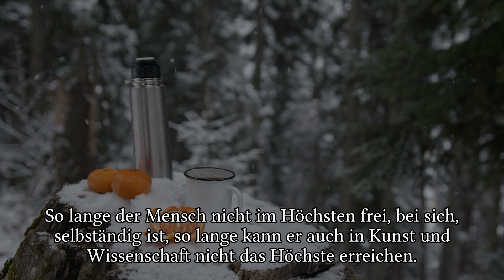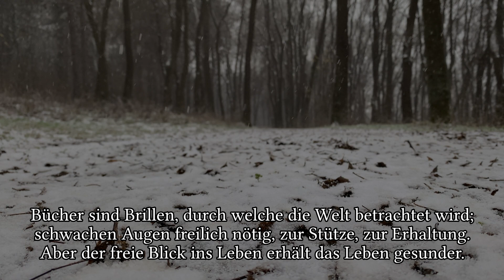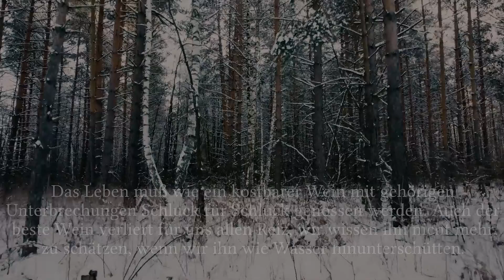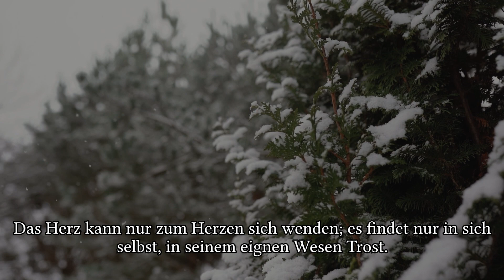Exquisite Zitate Ludwig Feuerbach | Zitate und Aphorismen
Ludwig Feuerbach war vor allem für seine Theorie über den Ursprung der Religion bekannt. Es ist eigentlich recht unprätentiös, aber unter seinen Zeitgenossen wurde es als sehr originell angesehen. Nach Feuerbachs Philosophie beschäftigt sich der Mensch sein Leben lang nur mit den Daten der Sinne. Es gibt nichts Übersinnliches und es kann auch nichts Übersinnliches geben. Zum Übersinnlichen, "Jenseitigen" zählt Feuerbach die großen religiösen Begriffe: die Ideen von Gott, dem freien Willen und der Unsterblichkeit der Seele und stellt diesen "nicht existierenden Dingen" die Position gegenüber: "Sich mit der gegebenen Welt zufrieden geben".